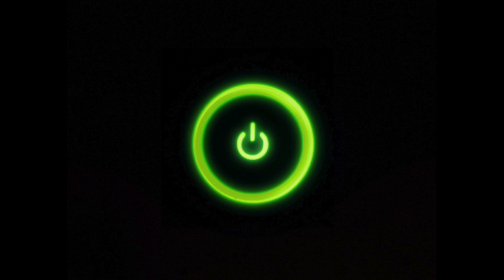I "HATE" THIS MAP!! STOP "CAMPING!!" CALL OF DUTY: MODERN WARFARE!..(No Commentary)